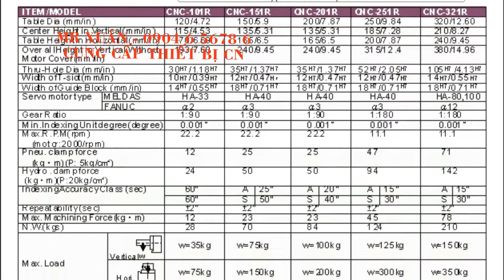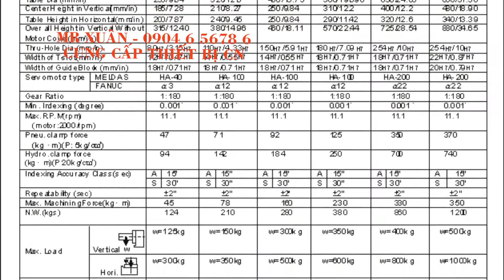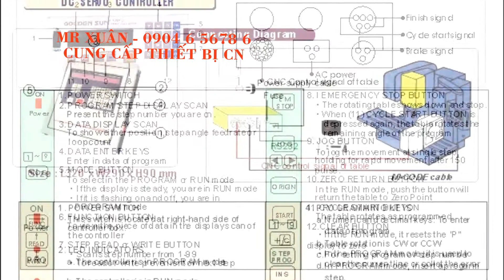BÀN XOAY NC, BÀN XOAY CNC MÁY CƠ KHÍ - MR XUÂN 0904 6 5678 6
1.Thiết bị đo - Thiết bị đo siêu âm: thiết bị cầm tay đo chiều dầy kim loại Defelsko – Mỹ, đo chiều dầy lớp phủ, lớp sơn, đo nhiệt độ, đo tốc độ, siêu âm phát hiện khuyết tật - Thiết bị đo điện tử: đo độ cứng, đo độ nhám, đo kiểm kích thước hình ảnh, so sánh độ nhám, đo độ bám dính bề mặt, đo panme, đồng hồ so, thước calip Mitutoyo - Nhật Bản, đo kéo nén, đo chièu sâu Metrology – Đài Loan, soi kim tương, đo chiều dầy, đo độ cao, đo 3D, đo đồng trục, cân bằng động dạng đứng và ngang Cemb - Italy, đo độ ẩm.
2.Phụ tùng máy - Phụ tùng thay thế: đèn cho máy, bơm dầu cho máy cơ khí, trục vitme, mâm cặp 3 chấu, mâm cặp 4 chấu, phụ tùng thay thế máy cắt dây Sodick, Fanuc, Mitsubishi, brother, charmilles,.. - Phụ tùng nâng cấp cho máy: thước hiển thị số thước quang Jenix – Hàn Quốc cho máy tiện phay dao mài, mâm cặp thủy lực với xy lanh quay trạm nguôn thủy lực, động cơ servo, bộ điều khiển cho máy CNC như Fanuc, Mitsubishi, Siemens, GSK, bộ tiến bàn tự động cho các trục …
4.Dụng cụ cầm tay - Dụng cụ thường: kìm cắt nhựa, kìm cắt nhiệt, cảo tháo vòng bi, cờ lê lực, kìm cắt ống, chìa lục giác,.. - Dụng cụ khí nén, thủy lực: búa khí nén, dụng cụ đánh bóng khí nén, máy khoan sử dụng khí nén, dụng cụ sửa khuôn, súng phun sơn, hệ thống van vòi, đá mài… 5.Trang bị cho nhà xưởng cơ khí - Bàn làm việc, tủ để dụng cụ, giá để chuôi dao BT40, NT30, tủ để khuôn, bàn để chi tiết nặng, ê tô nguội, máy mài 2 đá, máy taro khí nén, máy khoan bàn, bàn granit,
6.Máy công cụ - Máy công cụ vạn năng thông thường: máy tiện, phay, bào, khoan, doa, máy mài Palmary, máy mài Jagura, cưa... - Máy công cụ điều khiển số CNC: tiện CNC Polygim, máy tiện CNC star, trung tâm gia công KITAMURA– Nhật Bản, trung tâm gia công manford, ... - Máy gia công tấm, ống: máy cắt tôn, chấn tôn, đột CNC, gấp mép, lốc tôn, uốn ống... - Máy chuyên dùng: máy khoan lỗ sâu, sửa chữa trục khuỷu, máy tiện bánh xe lửa, lò tôi cao tần, máy cuốn dây đồng, máy hàn đắp phục hồi lỗ trục, phun phủ phục hồi bề mặt kim loại, máy làm sợi xích,… - Các hệ thống phục vụ sửa chữa bảo dưỡng xe ô tô cho gara ô tô và trường dạy nghề của OMCN-Italy, azspa-Italy: máy cân chỉnh bơm cao áp, các hệ thống cầu nâng, kích thủy lực, cẩu, nâng hạ động cơ, lốp, bàn tủ để đồ và dụng cụ, máy ép..